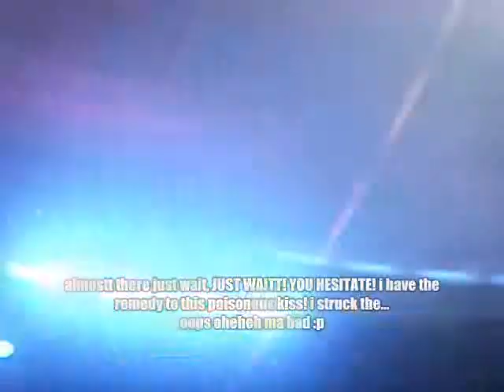Monte Bryan Money Solos/Crouch Shots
February 25 2009 - Opera House; :D!